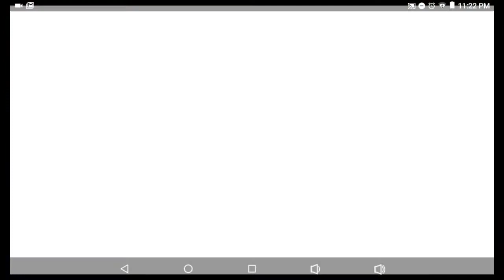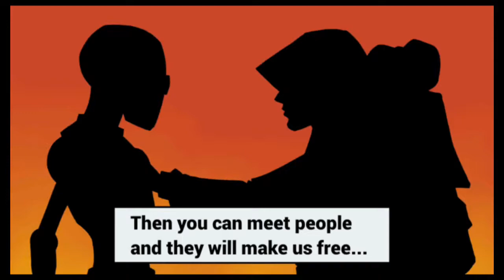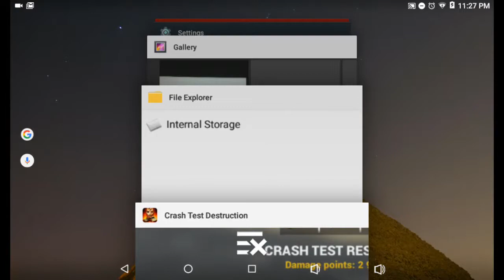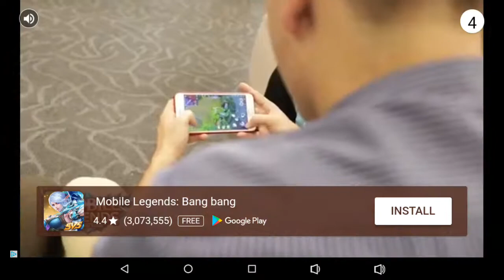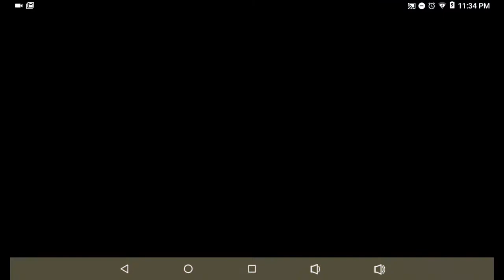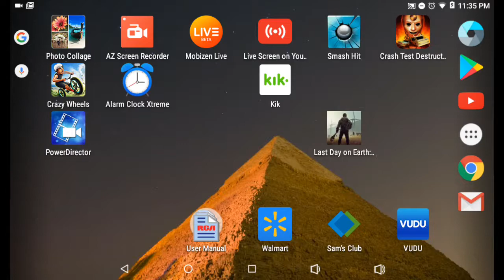CRASH TEST DESTRUCTION GAMEPLAY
In this video I do a gameplay on a game where you crash cars into a barricade and force a crash test dummy to go as far as possible once the car makes contact (science the game)